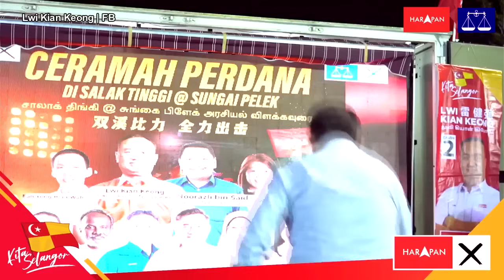[Full video] Anthony Loke's speech at Harapan-BN's ceramah at Sungai Pelek, 8 Aug 2023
DAP Secretary-General Anthony Loke's full speech at Harapan-BN's ceramah in Sungai Pelek on 8th August 2023.